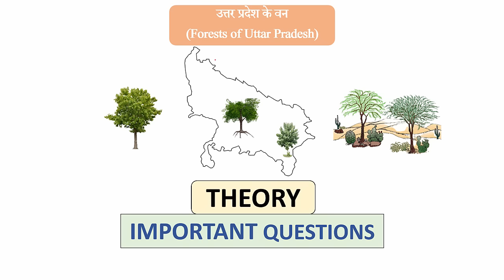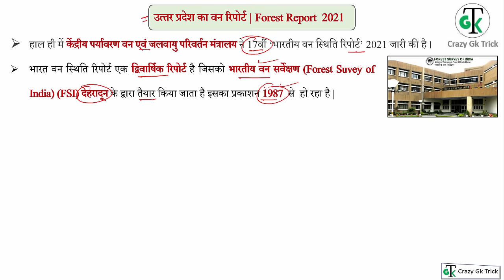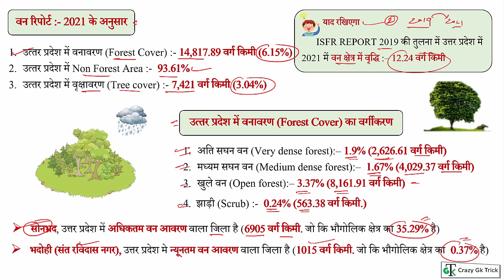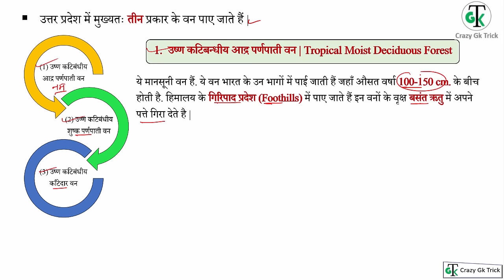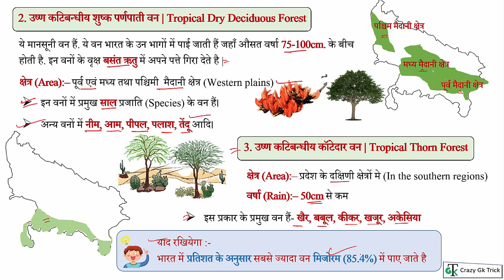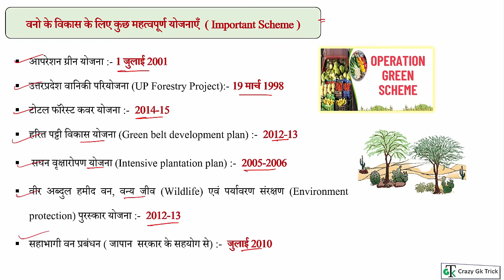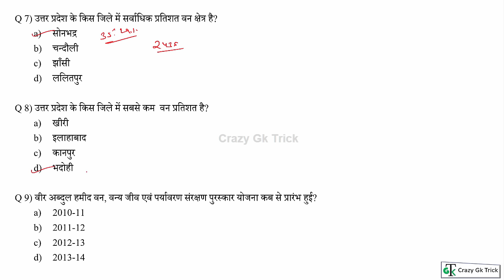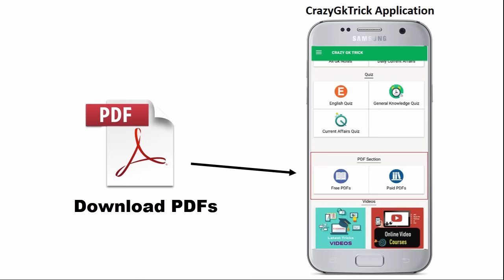Uttar Pradesh GK | Lecture 07 : उत्तर प्रदेश के वन एवं प्राकृतिक वनस्पतियां | UP Forest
Complete Uttar Pradesh Special GK Series for UPSSSC and UPPSC and all other state level and one day exam  | UPSSSC, UPPCS, Lower subordinate, UP Police, Complete Uttar Pradesh Special GK Series , UP Gk उत्तर प्रदेश की सभी परीक्षओं के लिए अतिमहत्वपूर्ण | Uttar Pradesh GK | Lecture 07 :  उत्तर प्रदेश के वन एवं प्राकृतिक वनस्पतियां | UP GK | Complete UP GK -CrazyGkTrick |UP state GK in PDF MCQs | up gk for pcs | उत्तर प्रदेश के वन एवं प्राकृतिक वनस्पतियां  | Rivers of Uttar Pradesh | up river | up river map | River of Uttar Pradesh | Ganges River | History, Map, Location | Forest of Uttar Pradesh | up rivers | best lecture up gk | crazy gk trick up gk |

For PDF

Topics Covered: हेल्लो दोस्तों इस video में हमने Uttar Pradesh GK | Lecture 07: उत्तर प्रदेश के वन एवं प्राकृतिक वनस्पतियां को अच्छे से Cover किया, जो की बहुत ही Important है